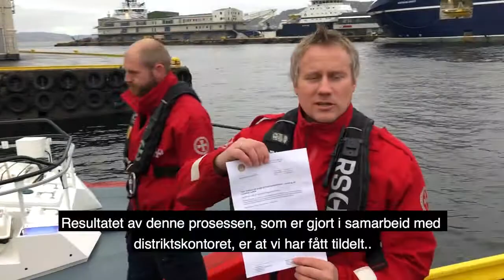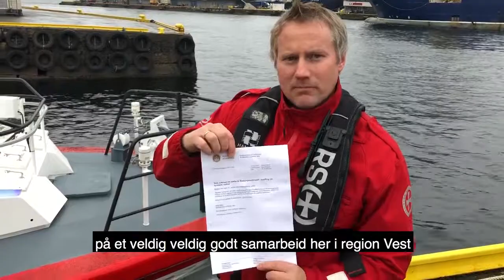RS region Vest får 127 600 kroner fra Bergen kommune